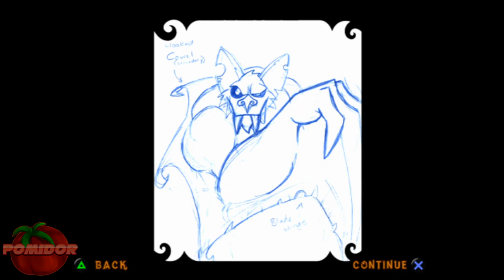Crash Of The Titans! [PS2] #19 [EXTRA!] - Pokaz Conept Artów